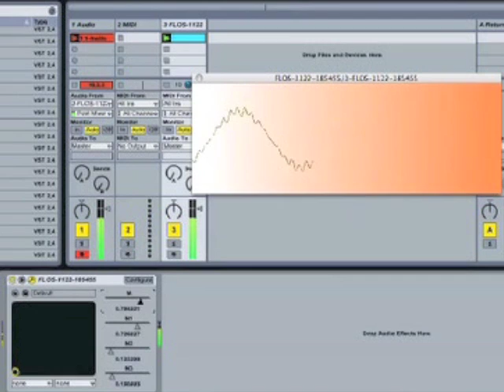FLOS - testing a new VST I'm making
Nothing spectacular, making a new VST with a supershape as oscillator. still annoying clicks and pops.